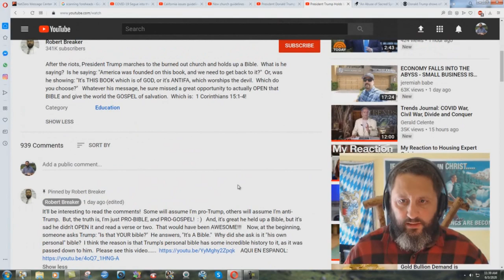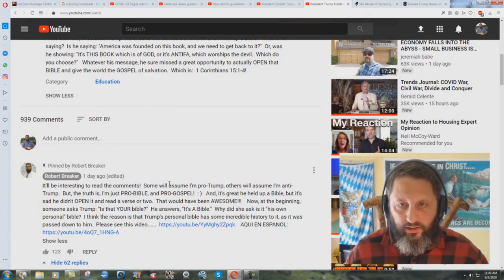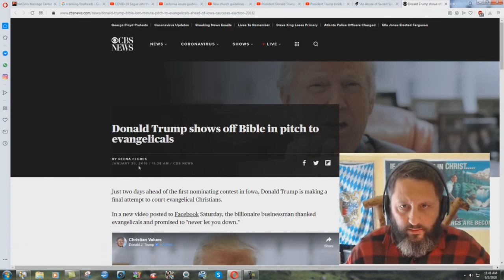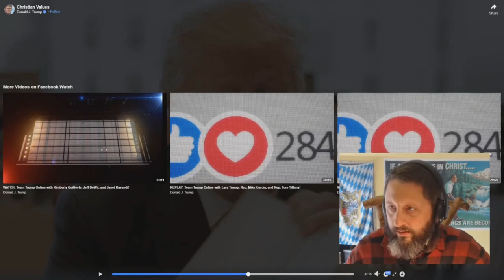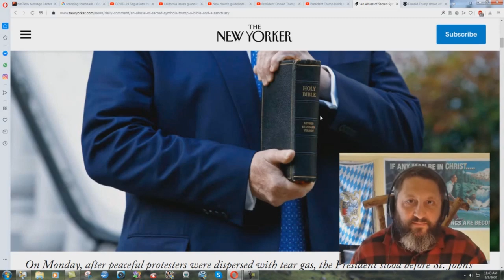Breaker Gets Excited Because Trump Holds Up A RSV!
Donald (Jesuit) Trump posed with a Revised Standard Version, NOT with a King James Bible!